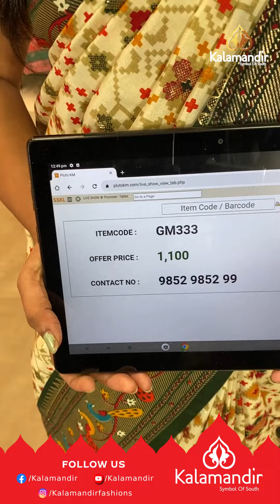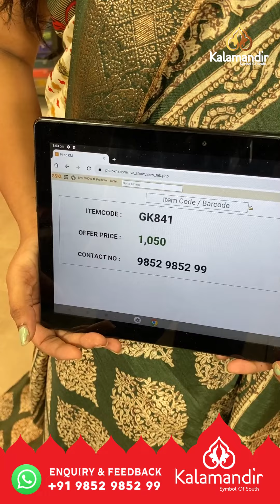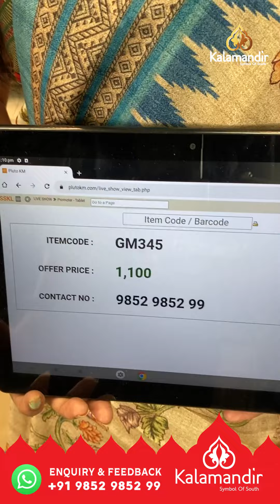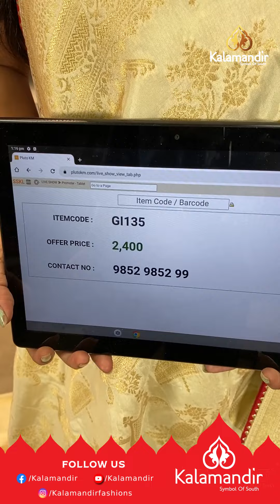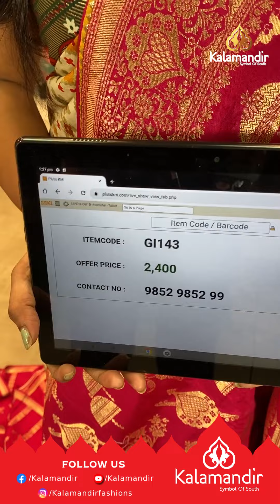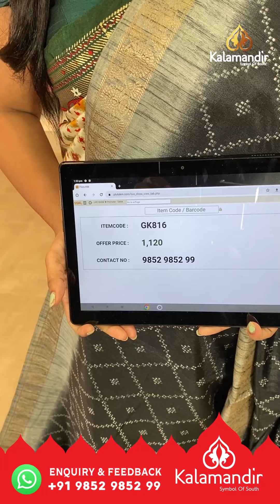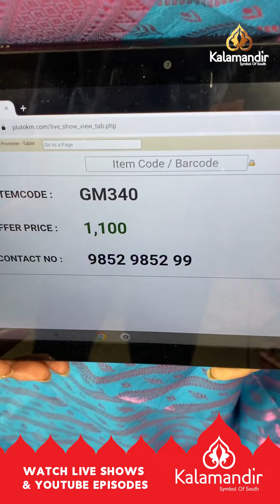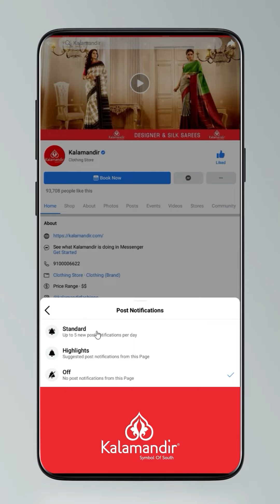Mix Fancy Sarees - Special Price | Offer Valid For 24hr | Kalamandir LIVE